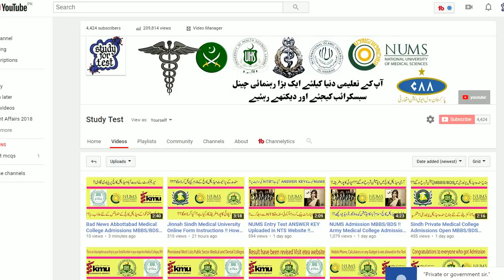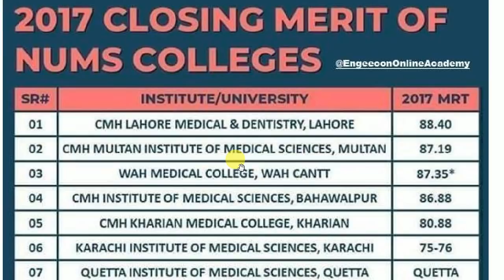NUMS 2017 Closing Merit Last Year | CMH & AMC Closing Merit Last Year | How to Merit in this year 😜😝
National University of Medical Sciences, commonly referred as NUMS, is a public research university located in Rawalpindi, Pakistan. It is run by the Pakistan Army Medical Corps and is recognized by the Higher Education Commission of Pakistan for degree awarding status. Wikipedia
Address: Abid Majeed Rd, Rawalpindi, Punjab 46000
Founded: 2015
Chancellor: President of Pakistan
Motto: Understanding & Improving Life

Study Test